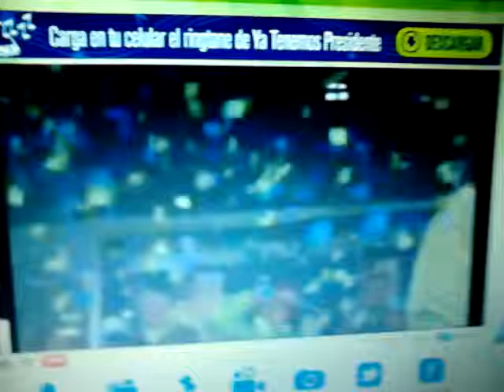RAFAEL CORREA-CAMPAÑA ELECTORAL